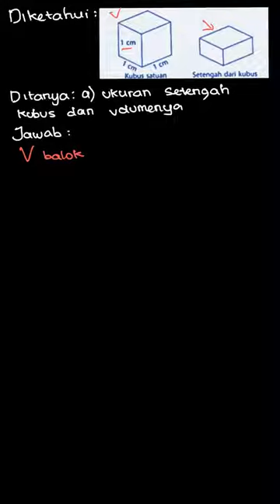Diketahui kubus dengan panjang rusuk 1 cm ... | Buku Penilaian | Kelas 8 | Matematika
✅ Dalam video ini kita akan membahas: Diketahui kubus dengan panjang rusuk 1 cm dan balok yang tingginya adalah setengah tinggi kubus.

a.        Tentukan ukuran setengah kubus tersebut, kemudian tentukan volume setengah kubus.
Tema:
Kelas: 8
Mata Pelajaran: Matematika
Bab: 8
Buku: Buku Penilaian Bupena Matematika 2 Untuk SMP/MTS Kelas VIII

👉 Buku yang telah tersedia:
{PLAYLIST_LINK}
Di mana kamu dapat menemukan kami?